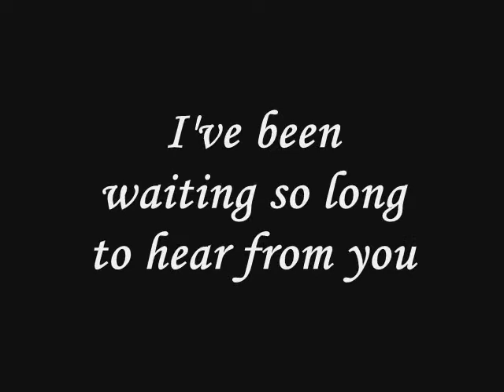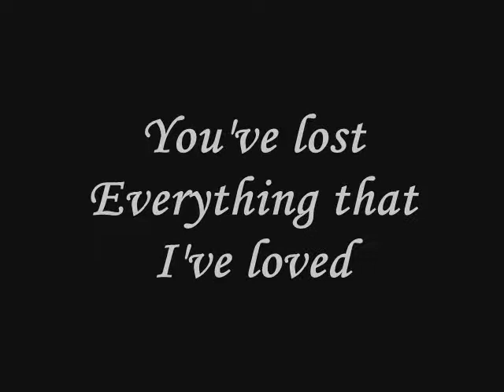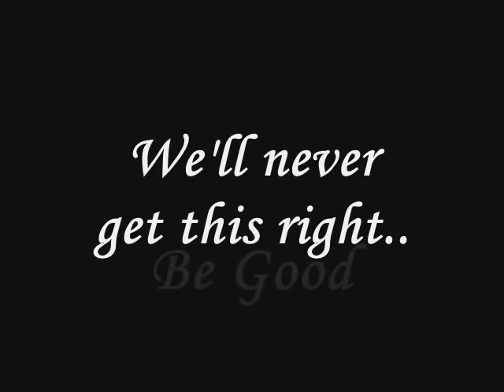Tennis Court Soundtrack - Daphne Loves Derby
Lyrics:
I've been waiting so long to hear from you
And all the things that we said we would do
Still remains to be nothing more then plans of the past
We've been too quiet for too long
Where is the hope we once had?
It's too late to be saved by your charm
We'll never get this right.
Your words are cold, and the season is too
The comfort in your voice is gone.
Please don't keep in touch.
I'm better off all alone now that you've lost everything I loved
Is this worth the time?
Am I done in your mind?
Will I regret once you're gone?
Why did I ever think that we would be so good?
All right, I'm sorry that I even tried.
I was a fool to have hope in you.